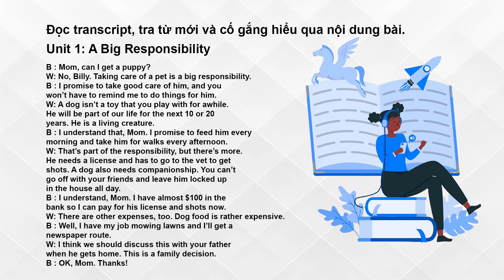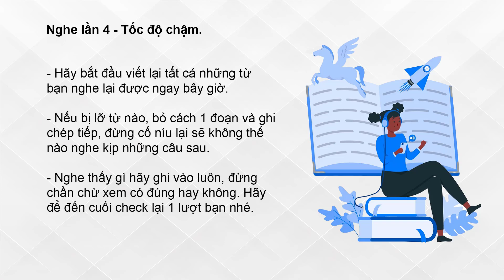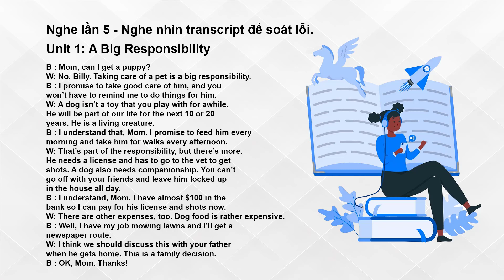Luyện nghe chép chính tả Tiếng Anh | Level 3 - Unit 1